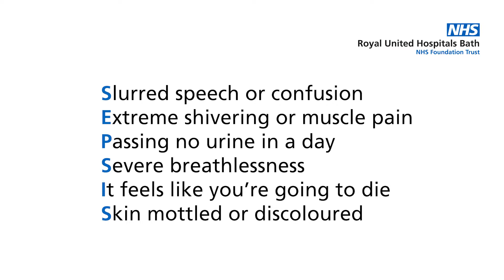What are the signs and symptoms of sepsis?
Find out more about how to identify the symptoms of sepsis so you can get the help you need